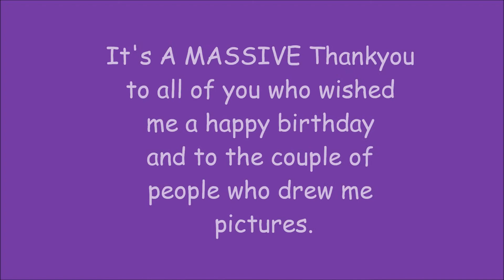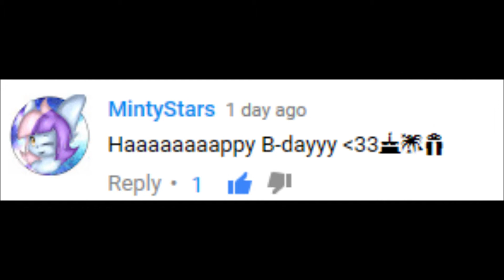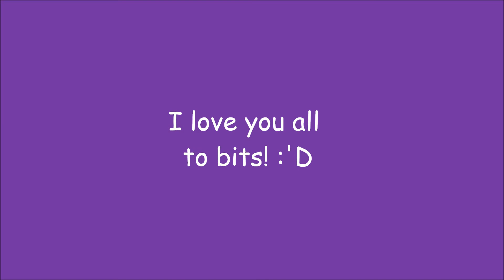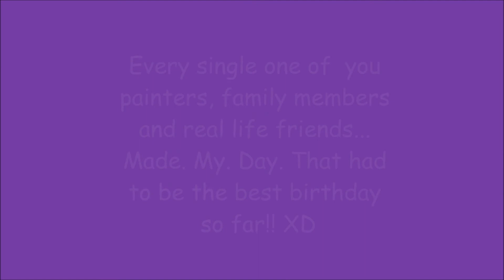Thank You All! (Birthday)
Hi my painters, SpeedPainter Kelly here! And today is a Thank you Video!!!

Everything is explained in the video... EVERYTHING! :D ((Also Walk by Kwabs is my favourite song))

Rusty belongs to: Me

Instagram: speedpainterkellyofficial / vassy.draws {I use that one more}

Hope everyone likes it too! YAAAAY

BAI BAI :D

If you got this far... Just. Thankyou :’D